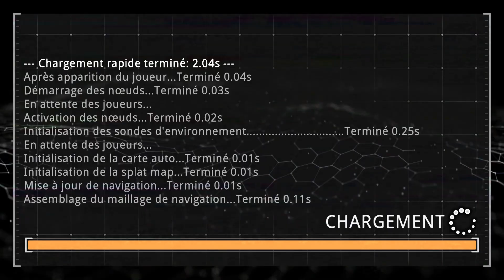Prodeus : Visual and play and Game [PC]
Dev's : Mike Voeller & Jason Mojica ⭐⭐⭐⭐⭐☢️☢️☢️☢️☢️
Compositeur : Andrew Hulshult
             Extrait du jeu Like Doom I, Doom II , Warhammer BoltGun, Strafe
                        Mod ❎ALL / RTX 2060 12Go /i5 9600K
                Video joué sur Pc Gamer💕 j'ai aussi testé sur mini pc...
                   FREE ON MICROSOFT PLAY ANYWHERE
       Acheté sur xbox, il est offert sur pc sans abo sans rien